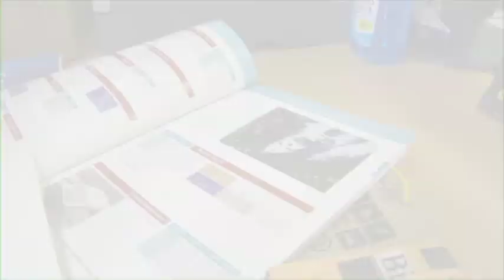Le métier de sellier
Vidéo produite par Pôle Emploi Ajaccio dans le cadre du programme européen SERENA financé par le programme opérationnel Italie - France Maritime 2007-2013